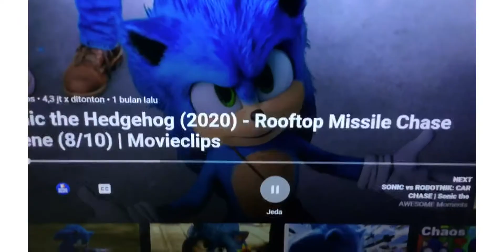Nightmare Bonnie’s Adventures PART 2